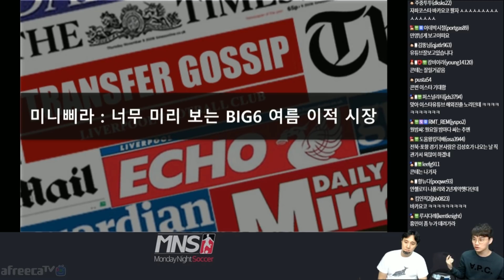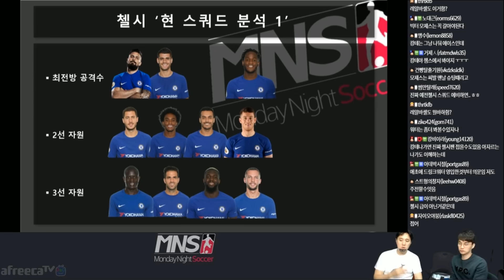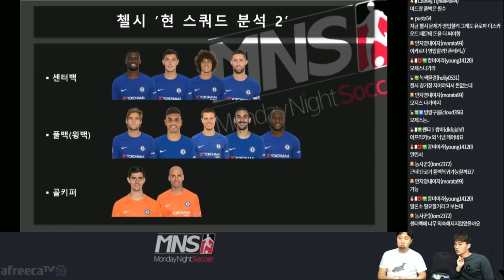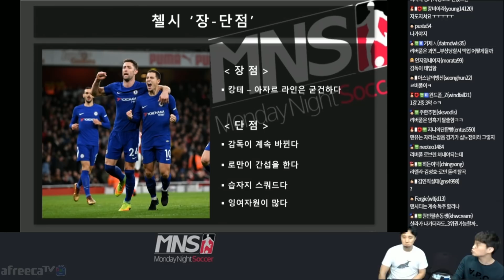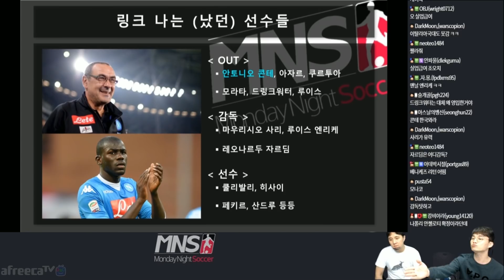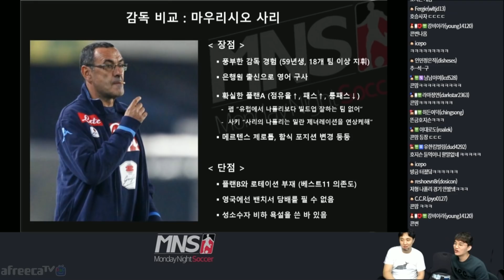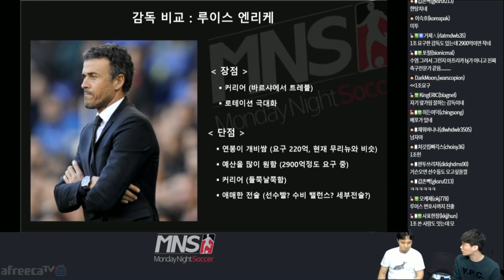[첼시] 너~무 미리보는 18/19 여름 이적시장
[Monday Night Soccer] 월밤싸 33회 (5월 14일자)
- 첼시의 현 스쿼드 분석
- 루머 및 가십 정리
- 과연 감독은 누가 될 것인가?